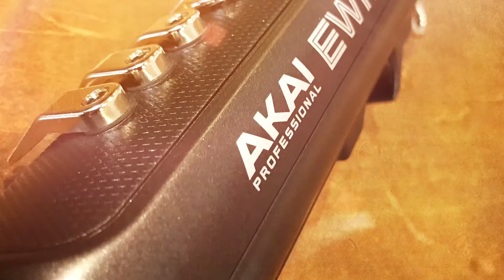TOTO「Georgy Porgy」EWI SOLO Covered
音声配信アプリ『Stand.fm』の僕のラジオ番組『梶田 勇のSound Garage』で、
昨年2020年9月に発売された、EWIの新機種『EWI SOLO』について熱く語っております。

その時にカバーしたのが、僕がライブでもよく演奏するTOTOの『Georgy Porgy』。
今回エディターで作った音色と、僕のEWIプレイの代名詞でもあるエフェクター＆ギターアンプの
組み合わせで演奏しています。

カバー曲のフルバージョンとお話はこちらで聞けます。

バックトラックにはオリジナル音源を使用しています。

使用楽器・セッティング
楽器：EWI SOLO
エフェクター：BOSS『ME-70』 (マルチエフェクター)
ギター・ヘッドアンプ：YAMAHA『THR-100H』
シールドケーブル：KAMINARI GUITAR『MERSEY BEAT 60's』(島村楽器オリジナルカラー)